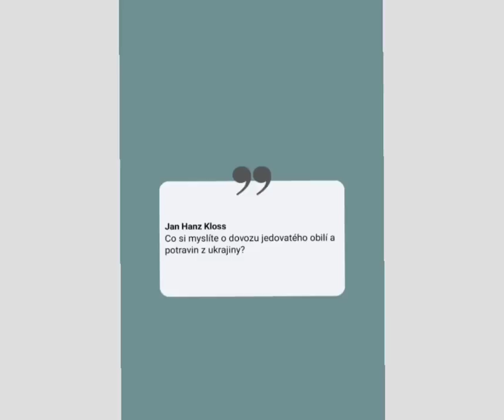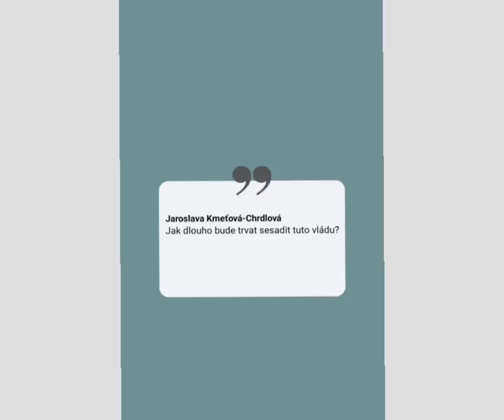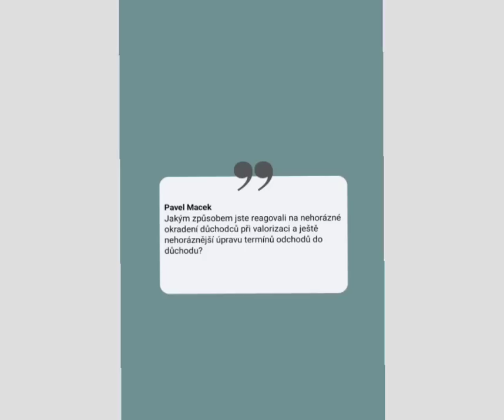Odpovědi na otázky 🙂